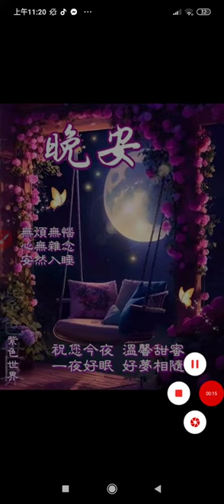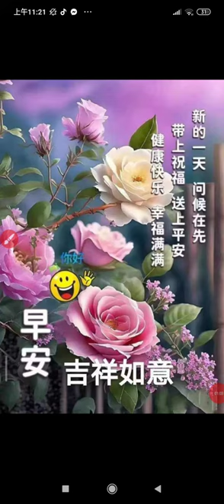20230815#鐵樹開花#音樂大全 音樂#早安圖片 111958#flower